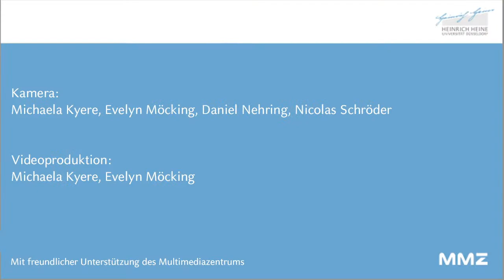HHU - Kurzvideo Neujahrsempfang 2019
Am 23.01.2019 referierte Rektorin Prof. Dr. Anja Steinbeck vor über 700 Vertreter/innen aus Wissenschaft, Wirtschaft, Politik und Gesellschaft im Rahmen des offiziellen HHU-Neujahrsempfangs 2019.
Dieses Video zeigt Impressionen der Rede der Rektorin, mit Fokus auf ihre Ausführungen zur Freiheit und Verantwortung von Forschung und Wissenschaft. Daneben ist kurz der Redebeitrag von Kerstin Griese, MdB und Parlamentarische Staatssekretärin beim Bundesminister für Arbeit und Soziales aus Anlass der Verleihung der HHU-Ehrenmedaillie zu sehen.
Ein Video des MMZ (Multimediazentrum) der Heinrich-Heine-Universität Düsseldorf, erstellt in Kooperation mit der Stabsstelle Presse und Kommunikation der HHU.